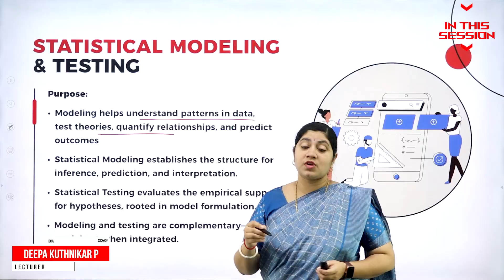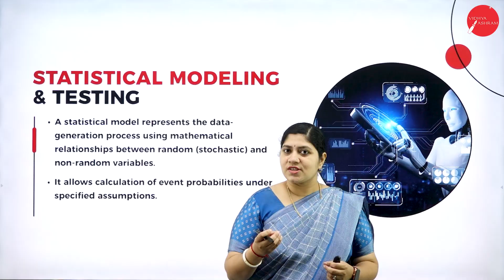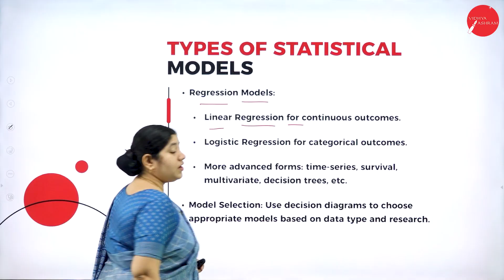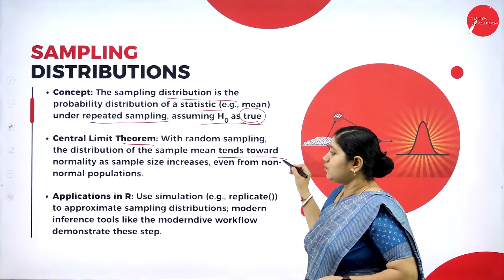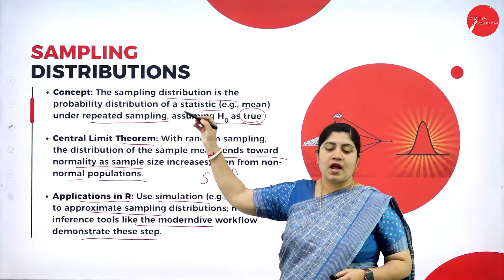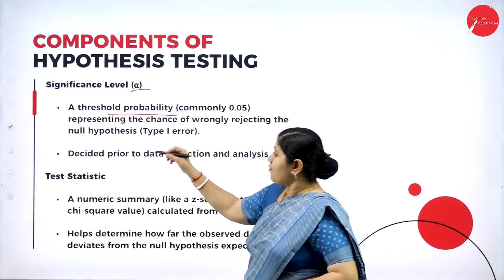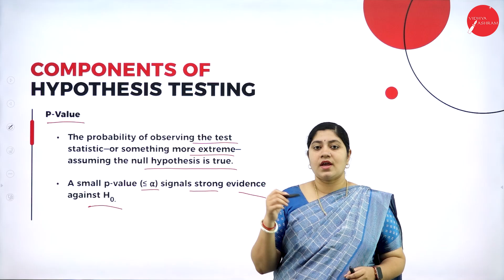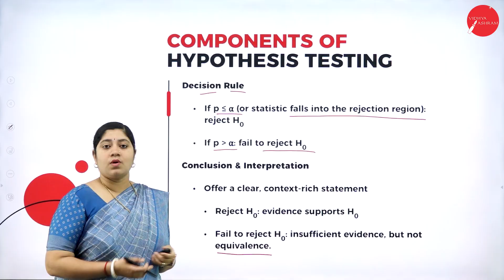DAY 06 | STATISTICAL COMPUTING & R PROGRAMMING | V SEM | BCA | STATISTICAL TESTING & MODELING | L1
Course : BCA
Semester : V SEM
Subject :  STATISTICAL COMPUTING & R PROGRAMMING
Chapter Name : STATISTICAL TESTING & MODELING
Lecture : 1